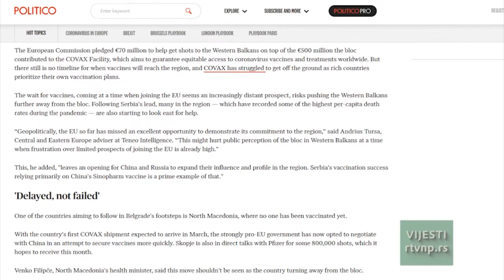Vesti 10.02.2021. (15h)